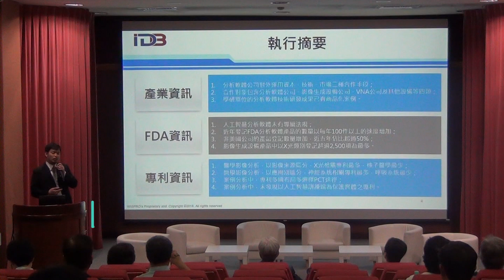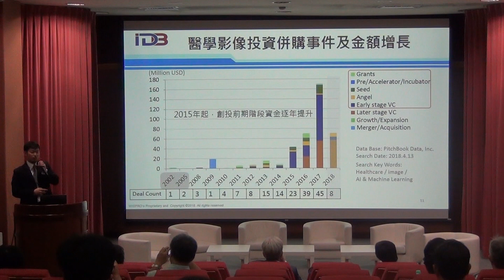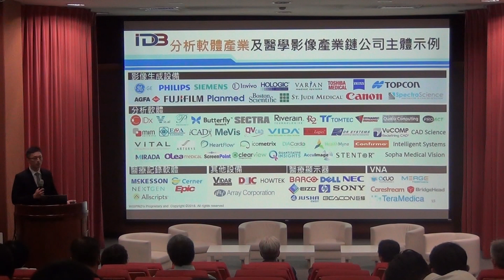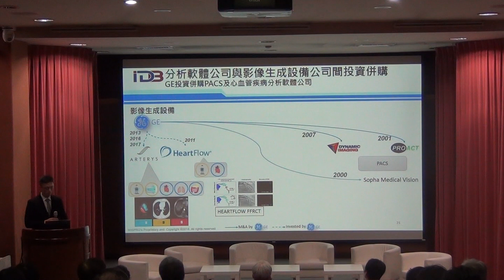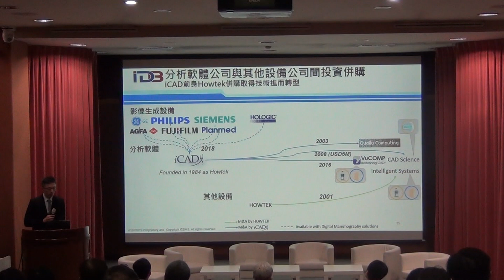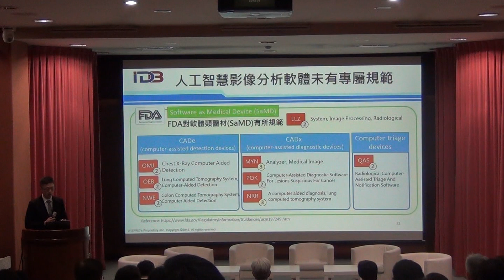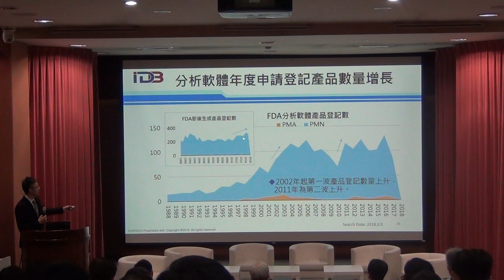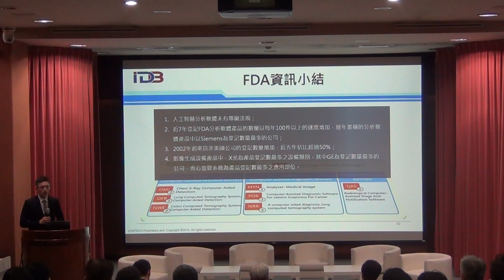人工智慧技術【應用於醫學影像辨識產業概況與趨勢】/ 【應用於醫學影像辨識專利資訊調研分析】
2018 Predicting the Future『預測大未來成果發表會』
人工智慧 : 從感測到預測-人工智慧技術應用於醫學影像辨識

人工智慧技術
【應用於醫學影像辨識產業概況與趨勢】
講師：藍仁佑 分析師/世博科技顧問

人工智慧技術
【應用於醫學影像辨識專利資訊調研分析】
講師：周宜德 分析師/世博科技顧問